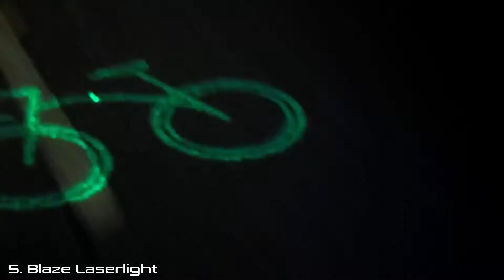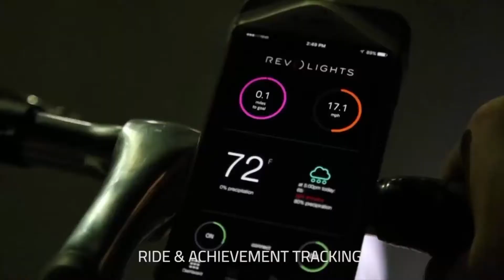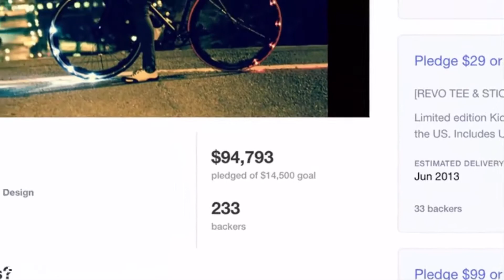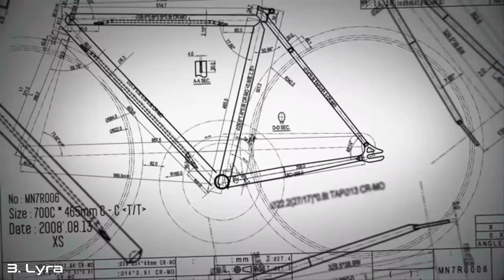5 Awesome Bike Lights For Safety